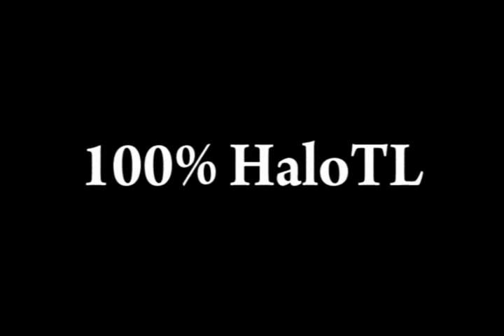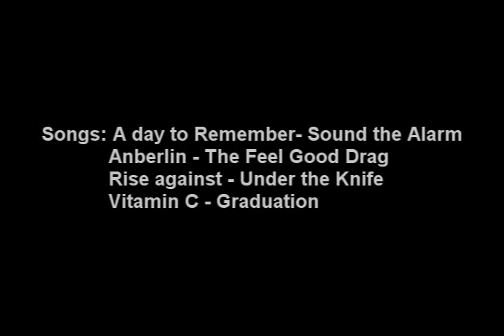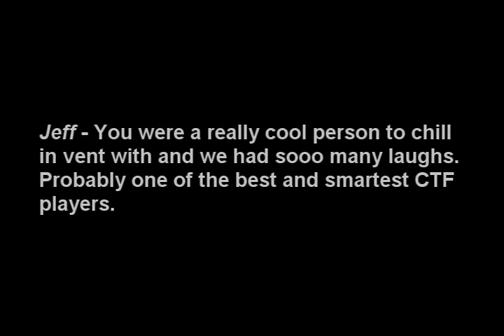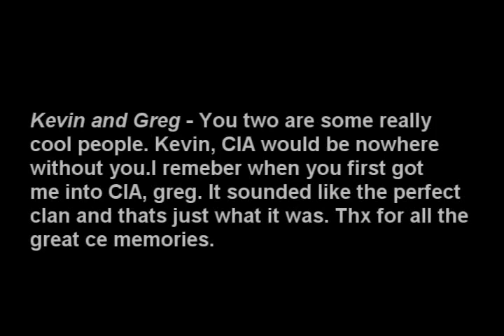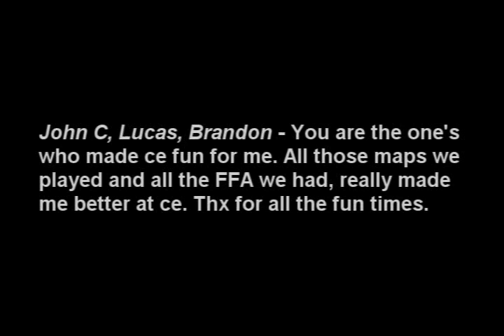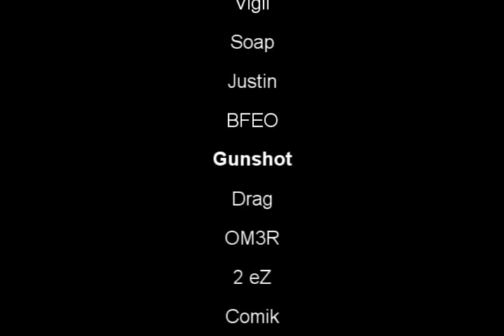x1 ho.Od Halo Trial Montage - 100% HaloTL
Songs: A Day to Remember - Sound the Alarm
             Anberlin - The Feel Good Drag
             Rise Against - Under the Knife
             Vitamin C - Graduation